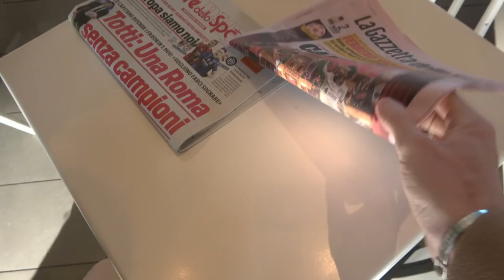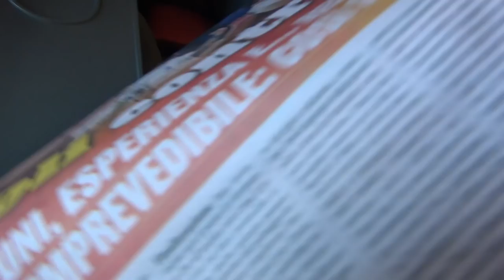🏟 VI PORTO CON ME A SAN SIRO PER MILAN-LIVERPOOL ⚽️🏆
Ho avuto la possibilità di assistere a Milan-Liverpool, una grande classica di Champions e soprattutto una gara decisiva per i rossoneri, insieme a @sickwolf.

🙋‍♂️ Federico, 22
📍 Roma